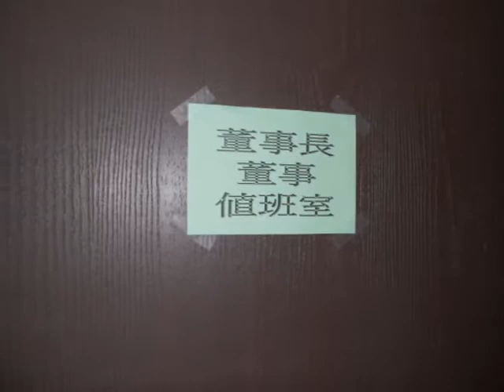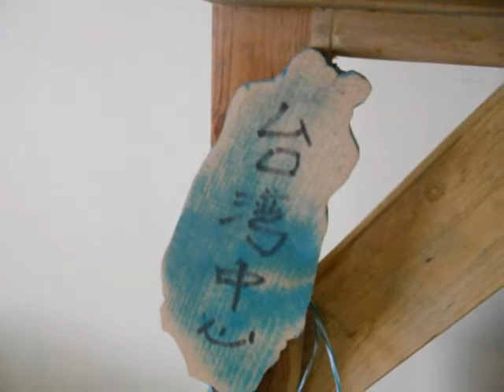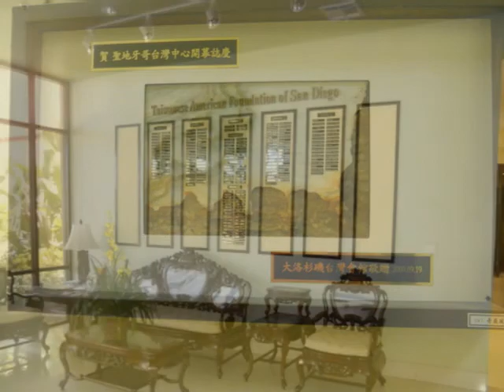San Diego Taiwanese American Community Center